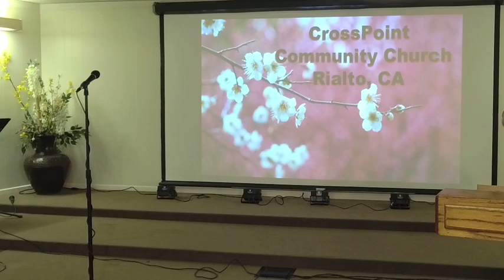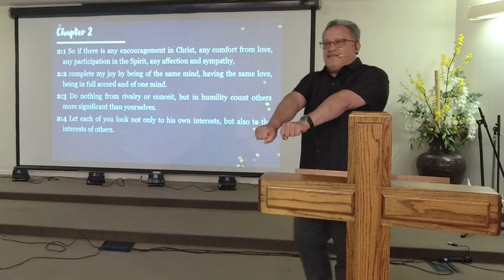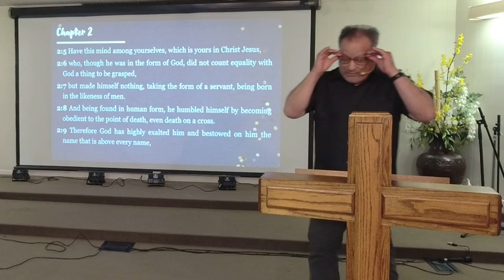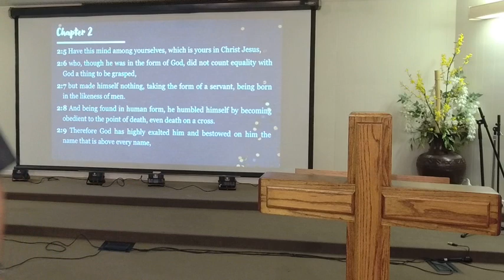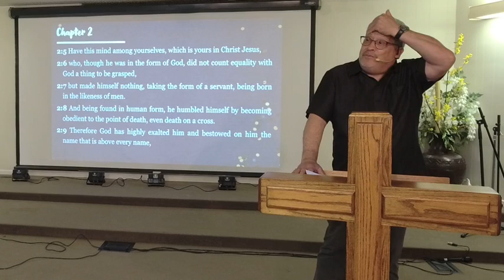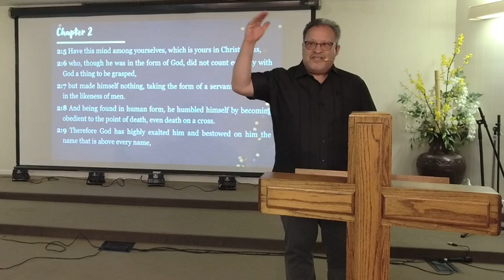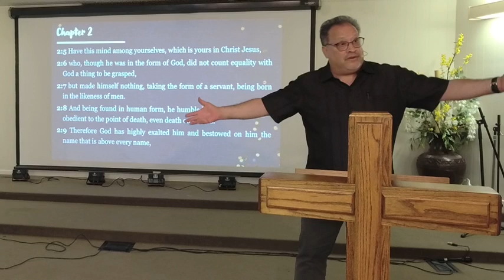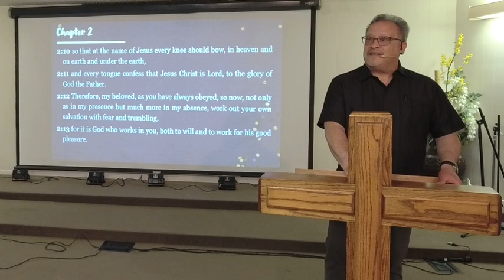Philippians 2:1-13 "Pastor Robert Correa"Philippians 2:1-13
Philippians 2:1-13
"Pastor Robert Correa"
3/6/22